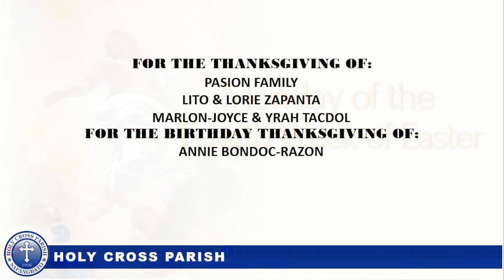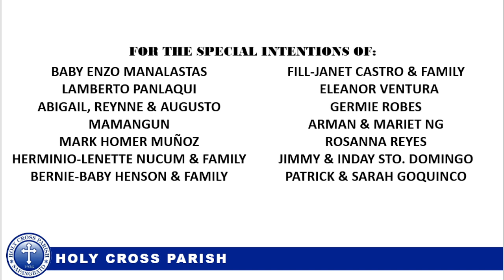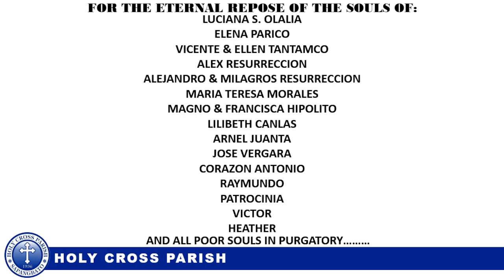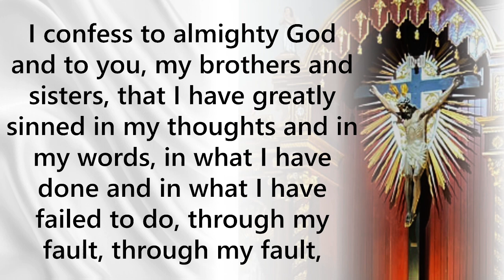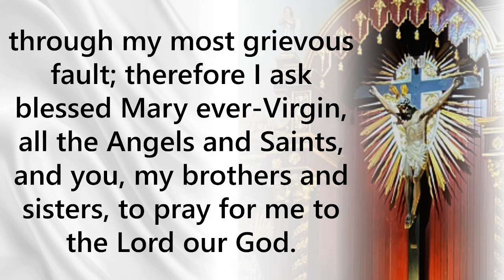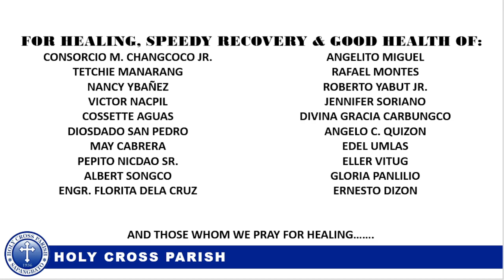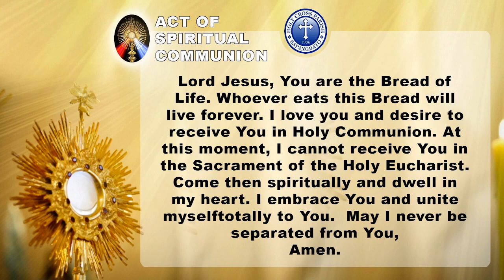Monday of the Fourth Week of Easter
Monday of the Fourth Week of Easter | Presider: Rev, Fr. Elmer Tumamak

Holy Cross Parish and
St. Joseph the Worker - Chapel 2 Clark
continuing assistance which you may
kindly send to:

Facebook: Holy Cross Parish - Sapangbato, Angeles City |